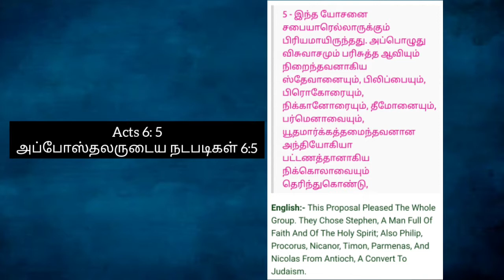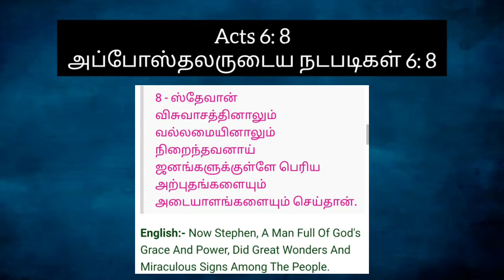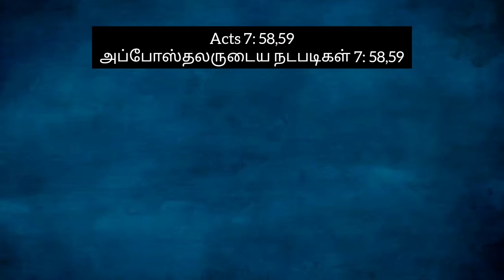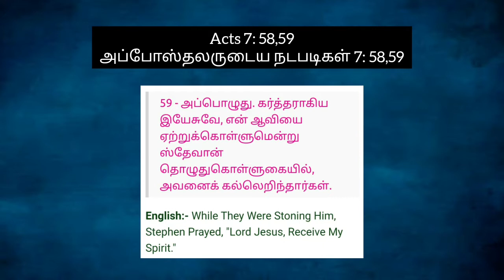Kadhai ketkalama | கதை கேட்கலாமா | SUNDAY SPECIAL | EPISODE 141